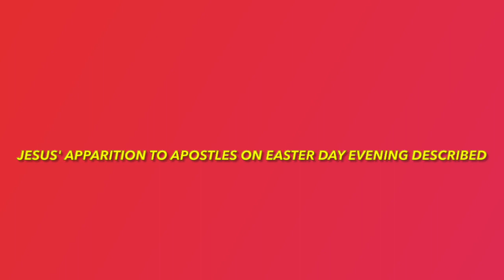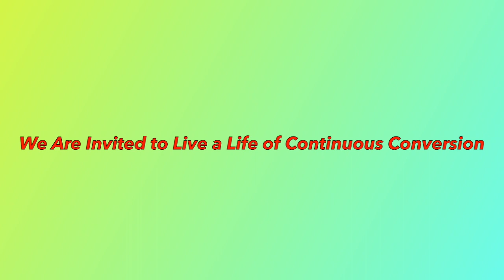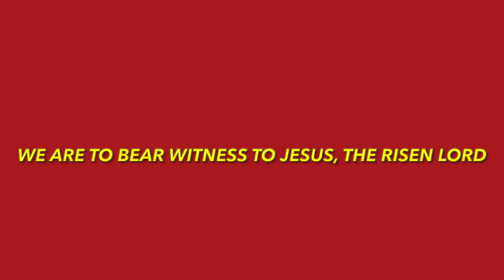Being Witnesses of Jesus' Resurrection, 3rd Sunday of Easter - B, April 14, 2024, Sunday Reflections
This video presents the homily for the 3rd Sunday of Easter based on the liturgical readings of the “B” cycle. Theme: Being Witnesses of Jesus’ Resurrection.  Readings: Acts 3: 13-15, 17-19; I Jn. 2: 1-5; Lk. 24: 35-48. The readings and liturgy of the 3rd Sunday of Easter speak about Jesus as risen from the dead and invite us to believe in him, obtain forgiveness by genuine conversion, and bear witness to him by living the New Life of Grace Jesus has offered us by his death and resurrection.